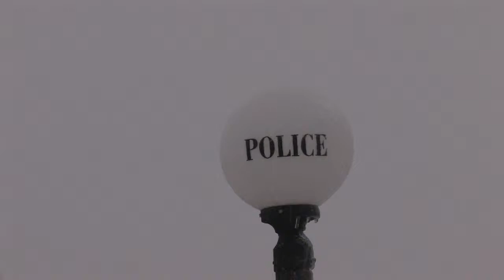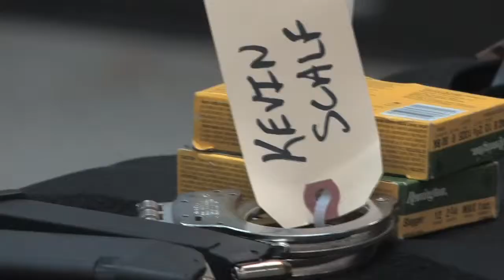Police Layoffs: Officer Scalf gets his job back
Police turn in their guns and badges, but some are recalled.